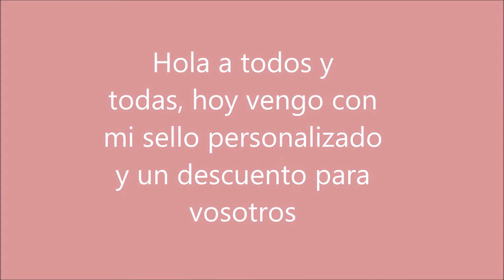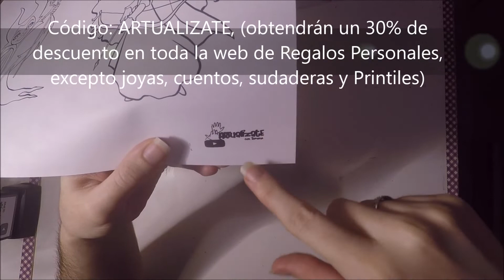Sello personalizado con descuento para vosotros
Os traigo un sello personalizado que me hice en regalospersonales.com. Código de descuento: ARTUALIZATE, (obtendrán un 30% de descuento en toda la web de Regalos Personales, excepto joyas, cuentos, sudaderas y Printiles). Válido hasta el 31/07/2019.

código: ARTUA-5
código ARTUALIZATE
código TAMARA
código ARTUALIZARTE
Código ARTUALIZATE-5